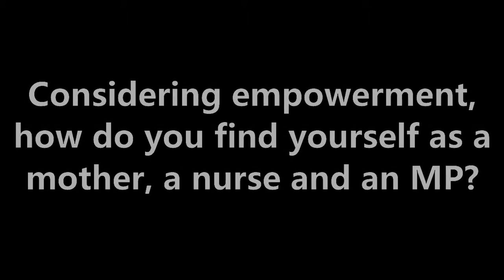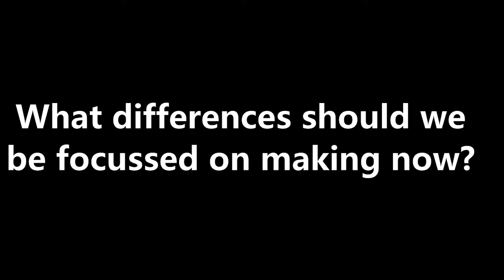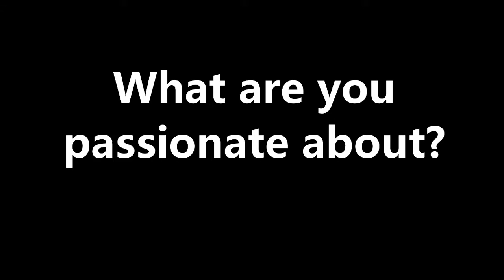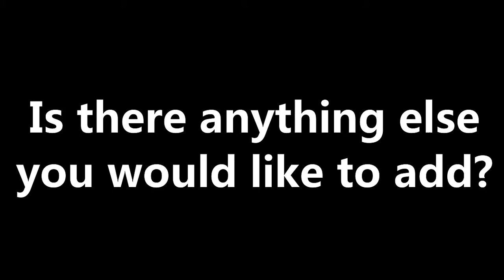Laura Moffatt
Laura Moffatt tells us

From her career in Nursing to becoming an MP for Crawley and beyond.